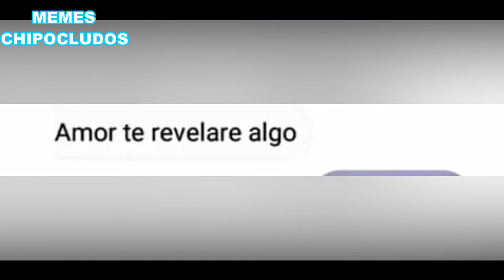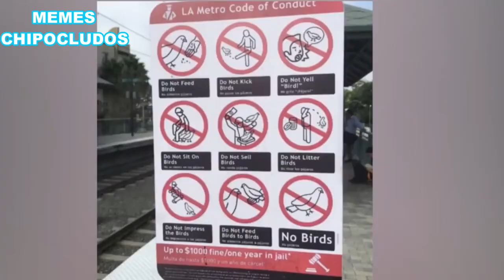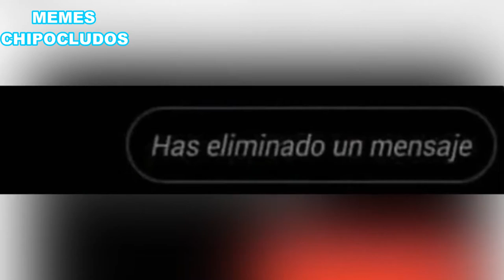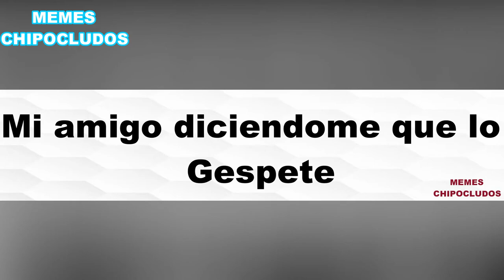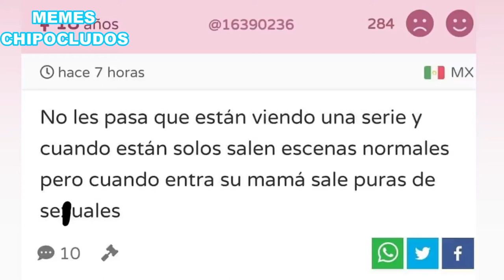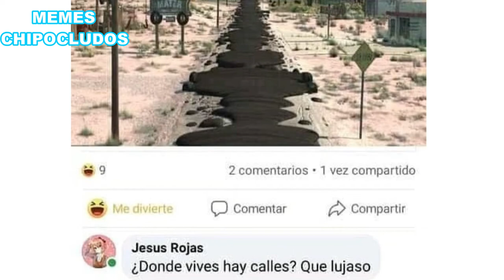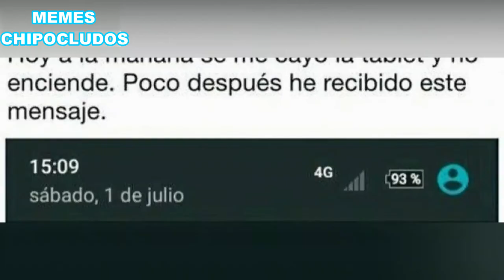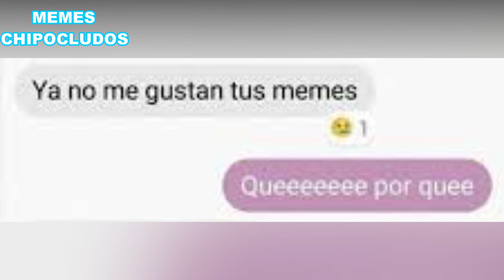Sustos que dan gusto memes random | Memes and memes muy XD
Los mejores memes de sustos que dan gusto memes variados  para entretenerlos un rato espero les guste.

Sustos que dan gusto memes random | Memes and memes XD

Los mejores Memes random de un niño floto sobre mi y volo un auto con su rasho laser

Los no suscritos: un niño floto sobre mi y voló un auto con su rasho laser